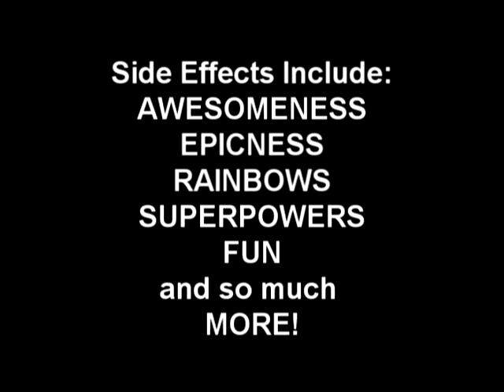Kaleidoscope Commercial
Matthew's Gr. 7 Science Fair commercial. Produced by: Brandon Aquino.
Starring: Matthew, Jordan & Brandon